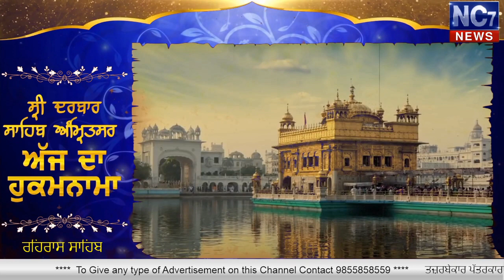Rehras Wele Da Hukamnama Sahib || 3 March 2020 | Today's Hukamnama |Golden Temple, | Nc7News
Keywords.-
1,hukamnama,
2 ,hukamnama sri darbar sahib,
3 ,sri darbar sahib amritsar,
4 ,today hukamnama sri darbar sahib,
5 ,todays hukamnama harmandir sahib,
6 ,todays hukamnama harmandier sahib golden temple amritsar,
7 ,todays hukamnama,
8 ,daily hukamnama from darbar sahib,
9 ,daily hukamanama from darbar sahib today,
10 ,evening 3 march  hukamanama,
11 ,evening 3 march 2020  mukhwak,
12 ,hukamnama sahib,
13 ,daily hukamnama,
14 ,sri darbar sahib,